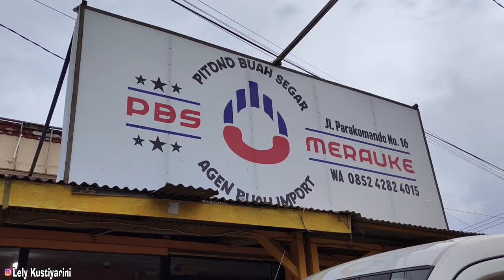RUJAK BUAH SAMBELNYA GOKIL BIKIN NGILER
gimana kabarnya?? Baik baik saja too

Takdir Allah itu Baik 😇
Jangan lupa bahagia yah...

Di vidio Kali ini Lely belanja di MR.DIY Merauke. Padahal cuma beli botol nya intan doang hihihi sekalian cuci mata biar seger. Nah setelah seger aku langsung cuus ngerujak...

Oke'ay Lely Berharap kalian selalu enjoy and happy to watching yaaahh 🤗🥰